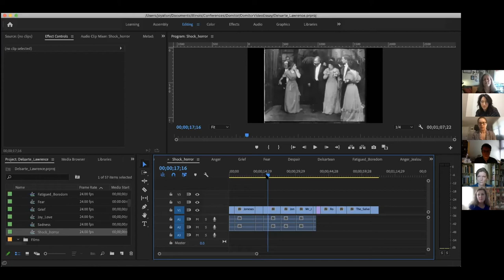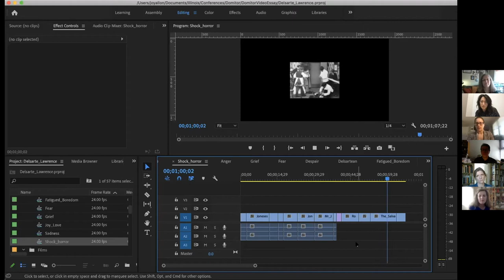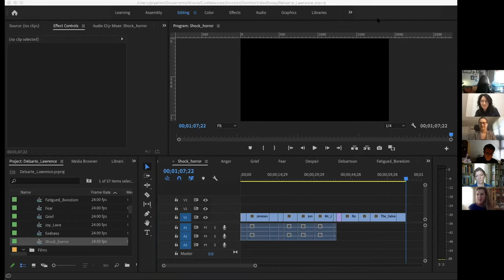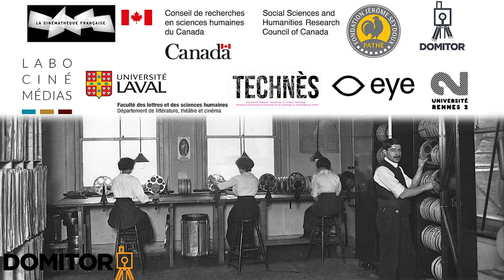Case Studies from the Media Ecology Project and Tribute to Paul Spehr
Moderator: Grazia Ingravalle (Brunel University London)

Jenny Oyallon-Koloski (University of Illinois at Urbana-Champaign) – American Delsartism, Gestural Meaning, and Crafting Physical Performance in Early Biograph Films

Mark Williams (Dartmouth College) – Key Frames to Cinema History: New Studies of The Exhibitor Catalogs of The American Mutoscope and Biograph Company

Paul Spehr (independent) – Biograph and Edison Standard: The Shape (and Size) of Things to Come